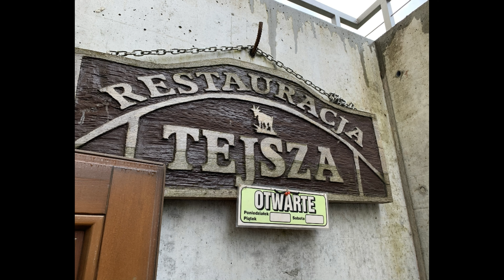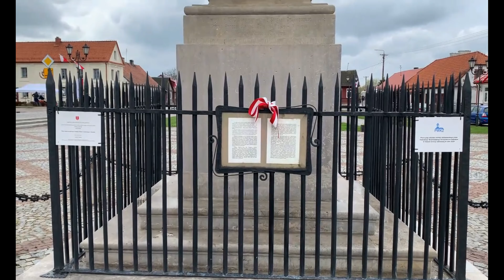The Polish Amazon & Tykocin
Today I joined some friends for a roadtrip to the northwest of Poland, here I got to take in an area known as the Polish Amazon and also visited a town called Tykocin, see the sights, learn the history and join me on my adventures in the noble country of Poland!

Support:
If anyone wishes to help support my journey to show off Poland to the World, you are now welcome to contribute via my Patronite page: